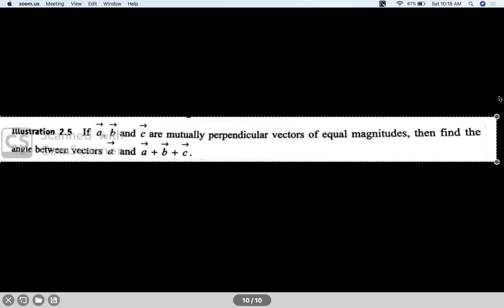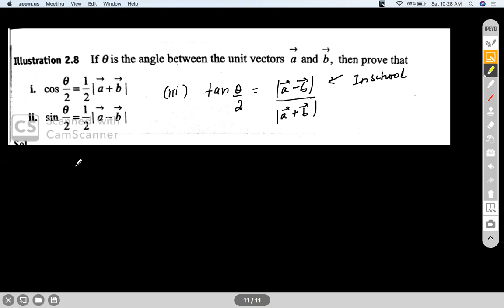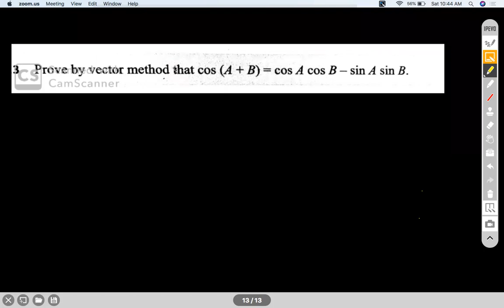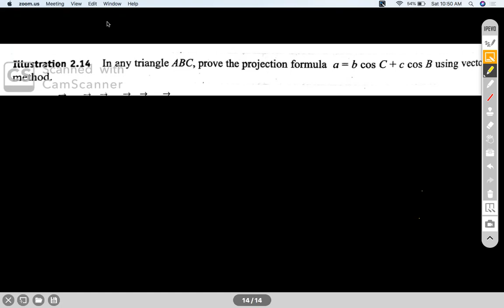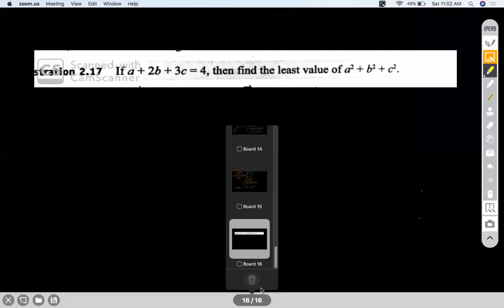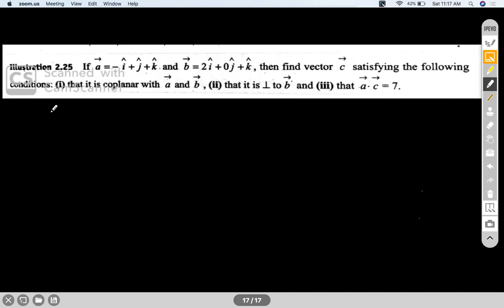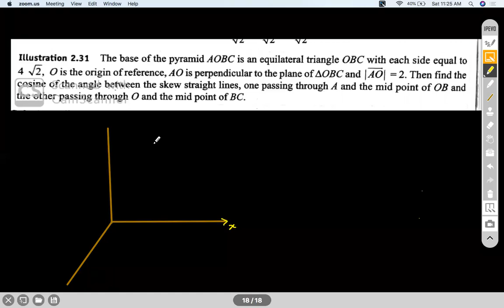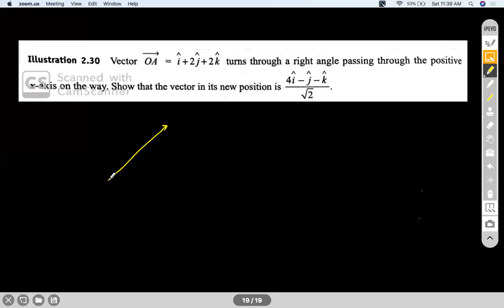VECTOR ALGEBRA SESSION II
Enjoy Learning!!!

for mock tests and topic wise Daily Practice Sheets. JEE, JEEADV, CentumAcademy JEE2020 DOT PRODUCT